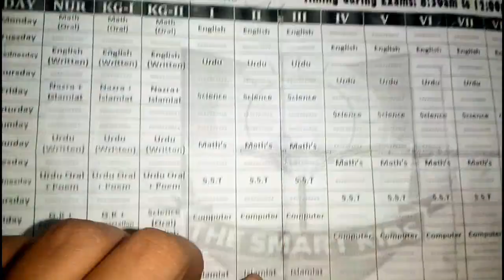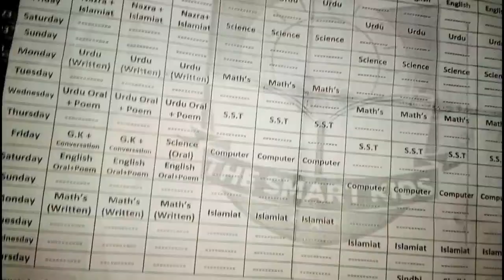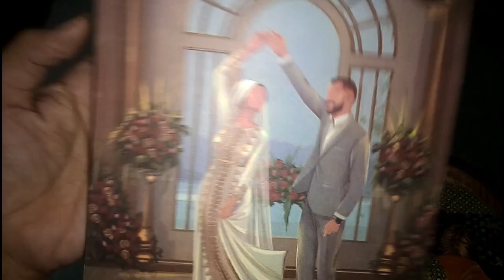Ali Exam Preparation|with|My Simple & Productive Morning To Evening Daily Routine Vlog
assalam walekum
Ali ke exam shuru ho rahe hain uske liye Dua ki jiega
video dekhne ke liye aap sab ka bahut bahut shukriya